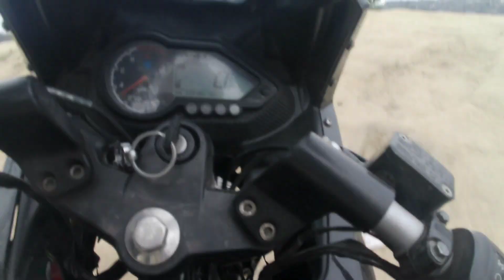𝚁𝙴𝙰𝙻 𝙺𝙸𝙽𝙶🔞@motovloggerjannustuntz ||@aamir__majid ||𝐒𝐭𝐮𝐧𝐭𝐬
Hello everyone  welcome back to JPVLOGS kya hal chal I hope aap sab badhiya hoga ♥️🖤